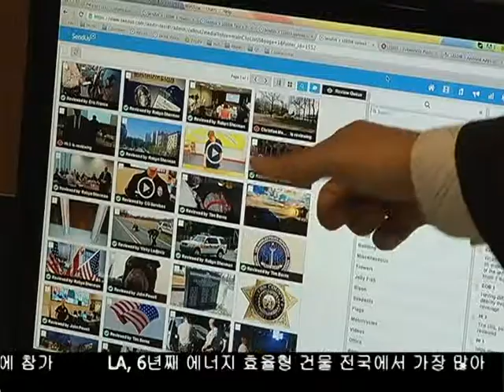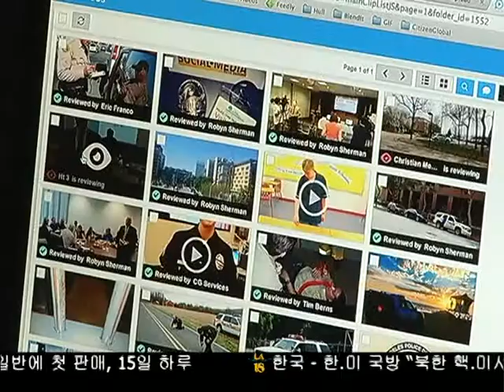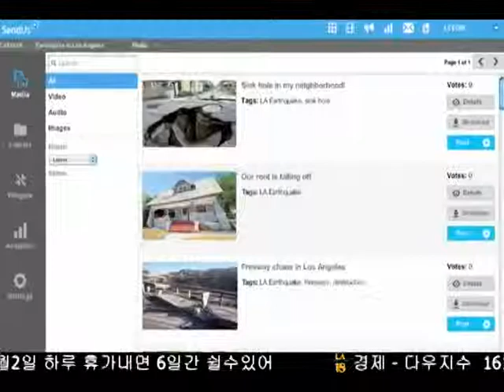LEEDIR 앱, 각종 대형 재난.범죄 사진•비디오 공유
엘에이 카운티 셰리프국이 온라인 다중참여 플렛폼, 시티즌글로벌과 아마존 웹 서비스와 함께 각종 대형 재난, 범죄 그리고 테러에 신속히 대처하기 위해 주민들이 사진과 비디오를 공유할수있는  새로운 기술 LEEDIR를 소개했습니다.